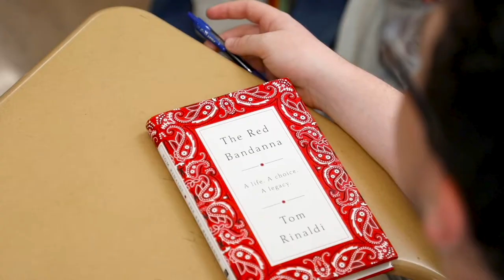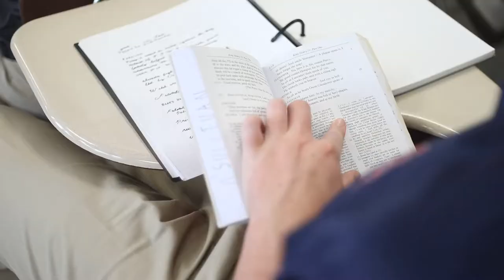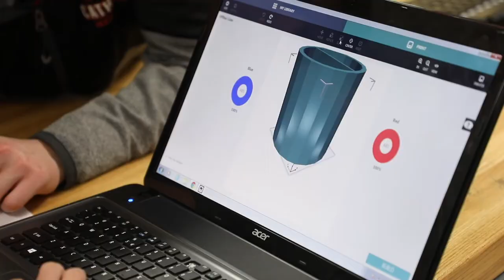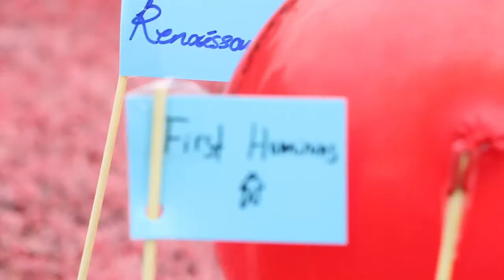As Many Paths to Success as Boys Who Come Here | Catholic Memorial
At CM, there are as many paths to success as there are boys. CM’s small-size, emphasis on active learning, and character formation programs provide boys with the experiences they need to grow into young men of intellect, courage, and character.